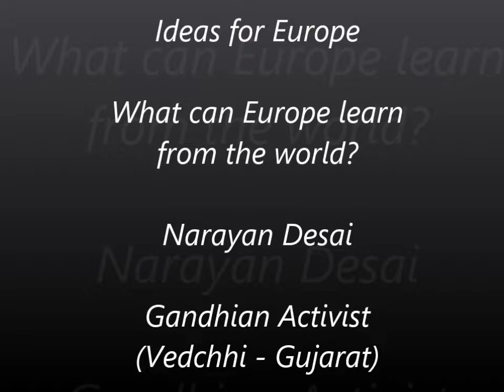Narayan Desai - Ideas for Europe